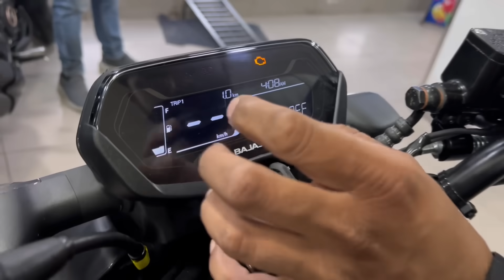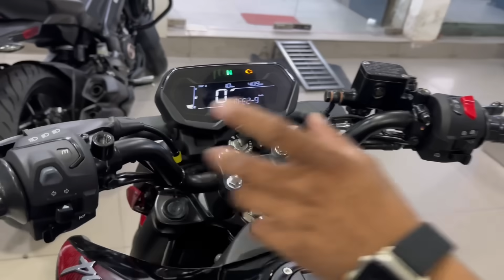2025 New Bajaj N125 Review 🔥 | N125 Loan Details Review | Finance Details | Par month Emi 🤔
2025 New Bajaj N125 Launch 🔥 | N125 Loan Details Review  | Finance Details | Par month Emi 🤔

Hello Guys Yeah Hai New Bajaj Pulsar N125 bike is video ke andar me aapko Bajaj Pulsar ki New Launch N125 ki EMI Detail, Loan Detail, Finance Detail, Down Payment or Document ki detail bhi btaunga agar video achi lage to video ko like channel ko subscribe jarur karen Thank You.

2024 New Bajaj Pulsar N125 Document Detail |
Bajaj Pulsar N125 Bs6 2024 New Color |
Is bajaj pulsar n125 worth to buy?

New Bajaj Pulsar N125 Launch With 50+ Features N125 Price & Mileage "Best 125cc Bike In 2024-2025"
In this video, I will show and tell you about all new Bajaj Pulsar N125
Bajaj launch latest Pulsar series in 2024 name pulser N125
This bike have many latest features. This bike offer you best price and features in this video you know about.
pulsar n125 bike point
pulsar n125 vs raider 125
pulsar n125 features
bajaj,pulsar
What's new in bajaj pulsar n125
2025 pulsar n125
2024 bajaj pulsar n125,new pulsar
pulsar n 125 vs sp 125
best mileage bike in 125cc in India
most powerful bike in 125cc
honda unicorn 160 power and mileage
pulsar n125 vs  xtreme 125r